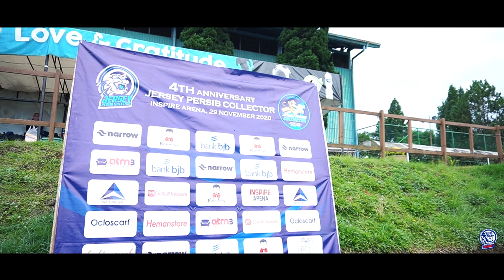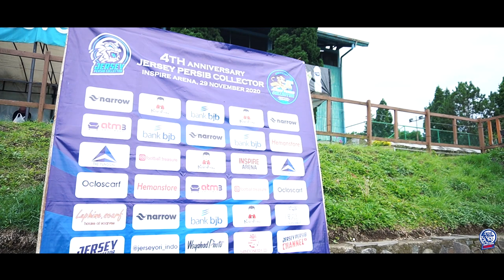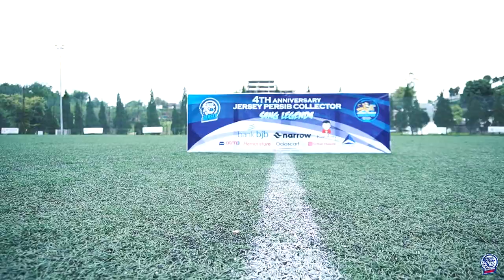Starting Eleven Persib 1994-1995 dan Coach Indra Thohir !!! 4TH Anniversary Jersey Persib Collector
4TH Anniversary Jersey Persib Collector " Sang Legenda "